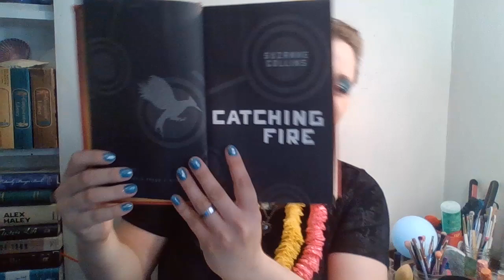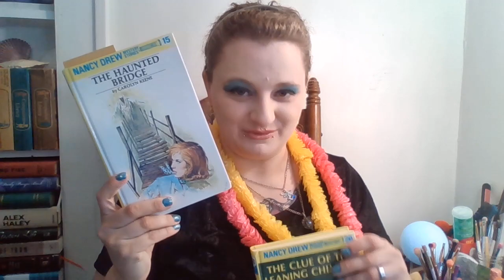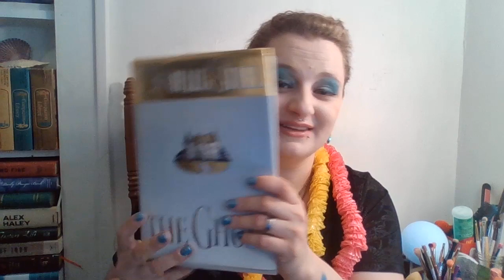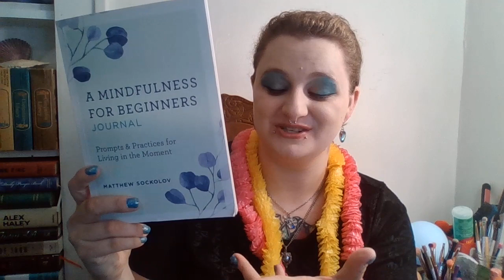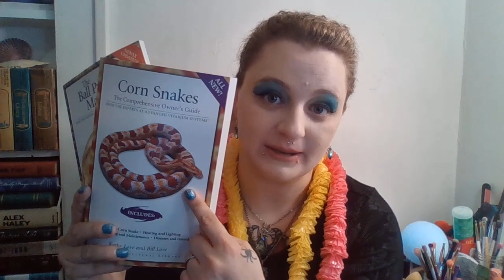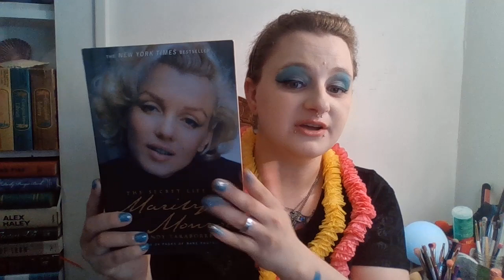Low Buy Books Haul...? & Caring For The Elderly / My Grandmother Story Time Southern Belle July 2023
Hey there mermaid! Thanks for being here today reading this, that makes you totally rad and mer-mazing!

Mission Statement: Makeup for a cause. Put on your war paint for kids, child trafficking, parental alienation awareness, domestic violence, legal abuse, court corruption, and more! Sharing our stories gives us our power back! That's why I use my makeup as war paint to speak out about child abuse, domestic violence, child trafficking, and parental alienation awareness, and legal corruption.  Someone has to speak up for those who can't. I need your help and support. I look forward to seeing your positive comments!

I am a small cosmetics brand and seller on Mercari. I am also a beauty reviewer!

LA Colors Blueberry Blast Palette (Fruity Fun Collection)
*also for World Parental Alienation Awareness Day, April 25th of each year*
Goal: 10 uses
Uses so far: 4 total

Makeup I'm Wearing:

- Pond's Dry Skin Cream Rich Hydrating Facial Moisturizer
- Purlisse Matcha Green Tea Anti-Oxidant Priming Moisturizer Cream, 15 ml
- ELF Camo Powder Foundation in Fair 140 W (word I'm looking for was EMBOSSED)
- Yellow Beauty Blender Sponge from Dollar General
- LA Colors Blueberry Blast Eyeshadow Palette
- Jonteblu Ultra Lasting Formula Professional Art Liquid Eyeliner 24 Hour
- SL Miss Glam Precise Eye 05 Eyeshadow Brush (Rainbow Luxe Collection)
- Sarafina Delirium Cosmetics The Last Unicorn Eyeshadow Brush
- Context Beauty Lipstick in Back For More
- OPI Nail Lacquer in Can't Find My Czechbook (Teal Nautical Blue)
- Poparazzi Nail Polish by CVS Beauty in Reach For The Stars (Glitter Coat with Stars)
- LA Colors Color Craze Gel Polish in Frosting (Clear Coat Nail Polish)
- Maybelline Lash Sensational Sky High Mascara in Blackest Black, 7.2 ml

Low Buy Books Haul..?

- Catching Fire by Suzanne Collins (sequel to 1rst (Hunger Games) book)
- Nancy Drew Mystery Stories 15 The Haunted Bridge by Carolyn Keene (Mildred Wirt Benson)
- Nancy Drew Mystery Stories 26 The Clue of The Leaning Chimney by Carolyn Keene
- The Ghost by Danielle Steele
- A Mindfulness For Beginners A Journal by Matthew Sokolov
- Corn Snakes The Comprehensive Owner's Guide by Bill Love / Kathy Love
- Ball Python Manual by Philippe De Vosjoli
- The Secret Life of Marilyn Monroe by J. Randy Taraborrelli

And A Few Misc Items:

- Cetaphil Moisturizing Cream for Very Dry to Dry Sensitive Skin, 3 oz
- Revlon Colorsilk After Color Conditioner Sample
- Callysee Cloud Soft Bod Vanilla Lotion/Cream, 1 fl oz
- Cela Creme Rose Body Lotion, 1 oz

All Upcoming Videos 2023:

Jul
- Empties #6: June - July

Aug
- #10 Palette of the Month Panning Project & GRWM: LA Colors Lemon Drop Eyeshadow Palette
- Empties #7: July - August

Sep
- #11 Palette of the Month Panning Project & GRWM: Covergirl TruNaked That's Rad Eyeshadow Palette
- Empties #8: August - September

Oct
- #12 Palette of the Month Panning Project & GRWM: Makeup Revolution Corpse Bride Eyeshadow Palette
- Empties #9: September - October

Nov
- #13 Palette of the Month Panning Project & GRWM: Profusion Upbeat Orange 8 Shade Eyeshadow Palette
- Empties #10: October - November

Dec
- #14 Palette of the Month Panning Project & GRWM: Profusion Desert Sage 25 Shade Eyeshadow Palette
- Empties #11: November - December

All Upcoming Videos 2024:

Jan
- #1: 50 Shades of Pink Project: Panning Pink - "Pink Princess"
- #1 Palette of the Month Panning Project & GRWM: LA Colors Color Vibe Palette in ROSE

Feb
- #2: 50 Shades of Red Project: Panning Red - "Seeing Red"
- #2 Palette of the Month Panning Project & GRWM: Covergirl TruNaked Sunsets Eyeshadow Palette